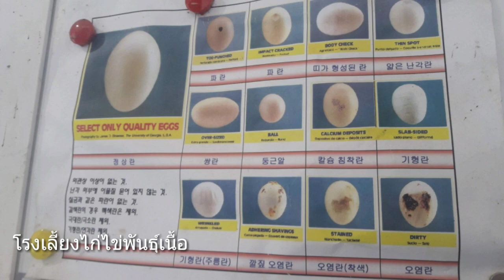การเลี้ยงไก่ไข่ในเกาหลีใต้ㅣโรงเลี้ยงไก่ไข่พันธุ์เนื้อ|เกาหลีใต้